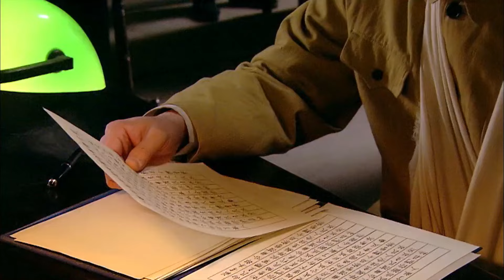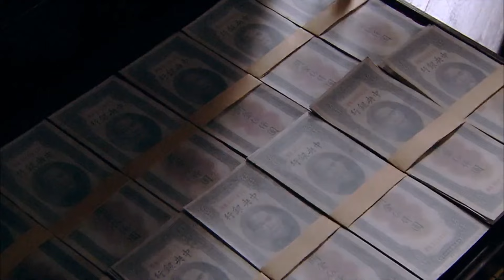【超强谍战剧】《孤舟密战》第18集｜特工父子斗智斗谋的一场危险而隐秘的特工较量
唐烨，年轻英俊，武艺高强，既有中国功夫，又受过日本武士训练，但他政治观念模糊，只重江湖义气，谁是朋友他就帮谁，谁对他有恩他就对谁报答。在东北光复的过程中，他既救了国民党的情报人员武同，也让日本人刀下的中共情报战士姚玉成化险为夷，因为这两人此前都是他的朋友。日本投降，东北光复，唐烨只想远离政治，以对朋友的忠诚来立足人世，逍遥度日。但生活有着自己的固有的规律，你不去过问政治，政治却可能找上你。国共两党为中国的命运前途在东北展开大搏斗，武同担任了国民党东北地区情报机关的负责人，而同时，他也知道了唐烨竟是他失散多年的亲儿子。唐烨的朋友姚玉成和唐烨的小舅舅魏旭光一起，则成了与武同对垒的东北民主联军情报部的高级侦察员。这些背景唐烨都不知道，他只对他的老实巴交的养父母尽着自己的孝道